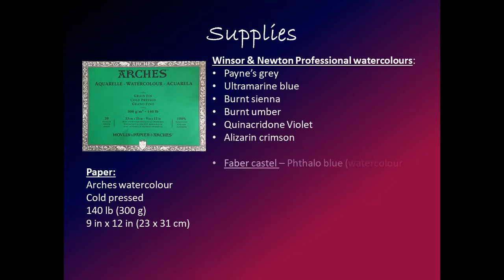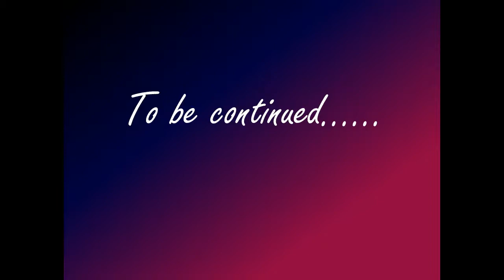How to paint a siamese cat in watercolour. Time lapse. Part 1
My cousin Moni provided me with this beautiful picture of her cat. Thank you Moni!
Also, this is the first time I've recorded my painting process. It is not perfect (I have learnt tons of things during the editing), but it will improve with practice. Thank you for your patience and support, it means the world to me.